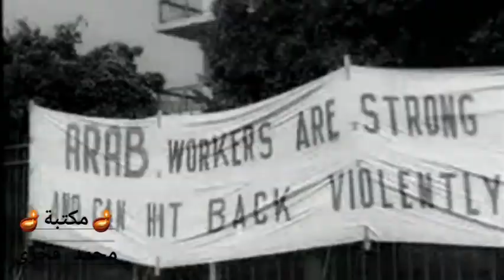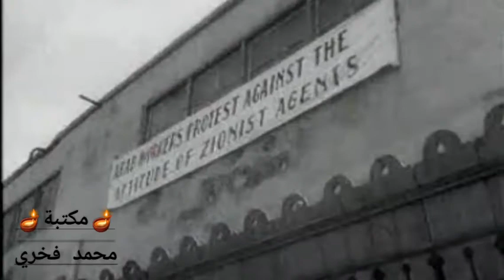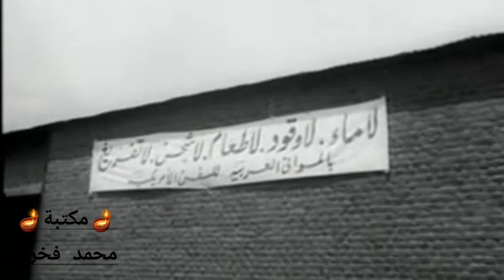العمال العرب يقاطعون السفن الأمريكية في بورسعيد والإسكندرية واللاذقية ١٩٦٠م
إضافة إلى تسجيلات نادرة للمشايخ متولي  الشعراوي، محمد الغزالي، عبدالحميد كشك، عبدالحليم محمود،جادالحق، شيخ الأزهر، وغيرهم .
فيلم توثيقي، فيلم تسجيلي، فيلم وثائقي، برنامج الفنان،

كما نذيع تسجيلات نجوم الأدب والفكر و الفن، نجيب محفوظ، يوسف إدريس، مصطفى محمود، محمود السعدني، جمال حمدان، عبدالوهاب المسيري، خالد محمد خالد، سيد قطب، أحمد بهاء الدين، محمد عبدالحليم عبدالله، محمد حسنين هيكل، عباس محمود العقاد، يوسف السباعي، خيري شلبي، يحيى حقي ،طه حسين،

أفلام وثائقية، وثائق ومعلومات، أرشيف، أبيض وأسود، تاريخي، قديم، تاريخي، تاريخ،
وأيضاً ننشر فيديوهات نادرة، عن محافظات مصر، ومدنها
سانت كاترين، بئر العبد، نخل الحسنة، العريش، الشيخ زويد، رفح، الخارجة، مركز باريس، بلاط، الداخلة، الفرافرة، إبشواي، إطسا،سنورس، طامية،
يوسف الصديق،  محمية وادي الريان، بركة قارون، وعين السليين، النوبة، الواسطى، بني سويف، ناصر، إهناسيا، ببا، سمسطا، الفشن، العدوة، مغاغة،
طريقة عمل، أجمل، أفضل، كيف،تستطيع، كيف تعمل،لعبة، رهيب، مدرس،